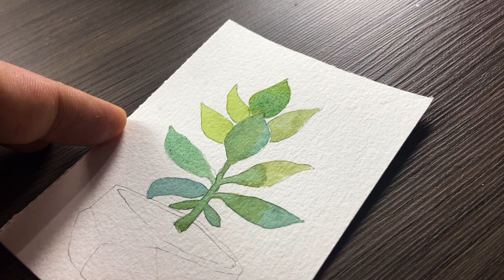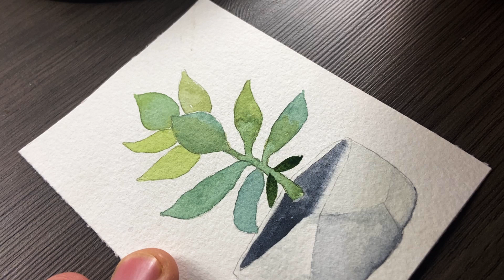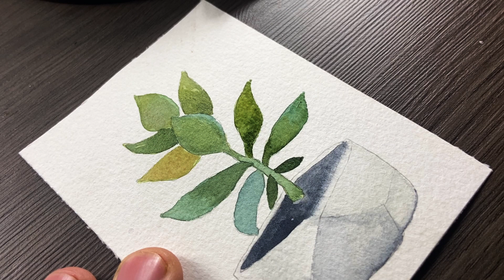VASO FLORAL com AQUARELA tutorial completo ❤️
Seja membro deste canal e ganhe benefícios:
MEUS LIVROS DE COLORIR:.